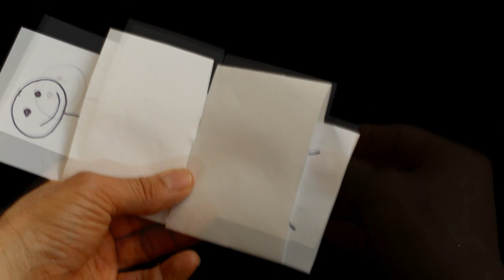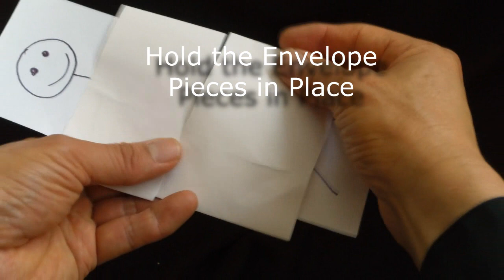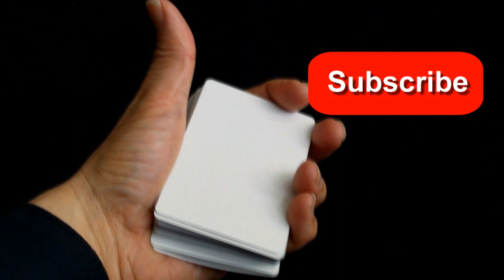Easy Magic Trick - How to Saw a Person in Half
Here's an easy close-up version of the famous illusion. In this trick, you apparently "saw" or cut a stick figure in half, but at the end, the stick figure is whole. Learn how to perform this easy trick through our step by step instruction.